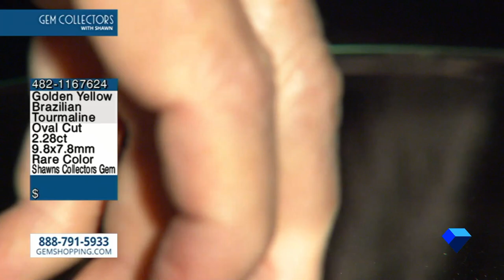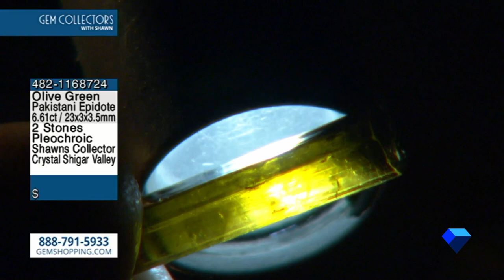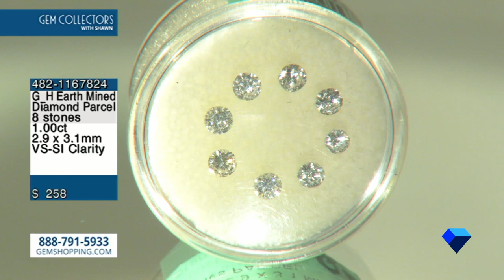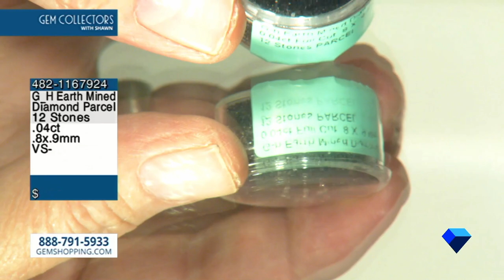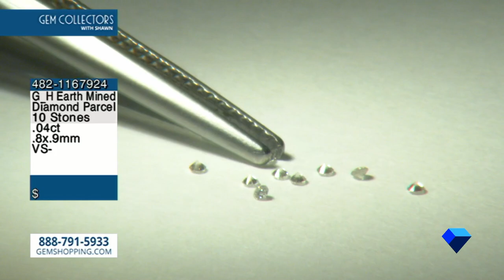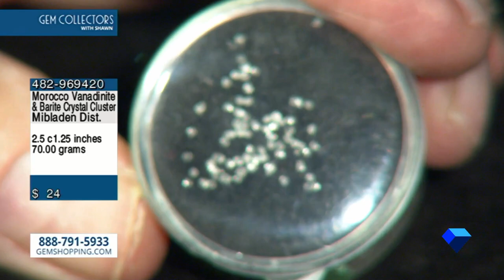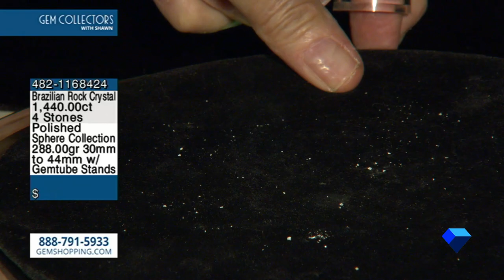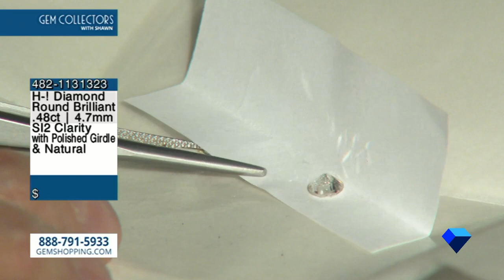Gem Collectors with Shawn | 3.18.2024 Show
Shawn brings you a selection of gemstones, jewelry, mineral & fossil specimens in an educational format. Shawn creates one new show a week.

If you see something you would like to purchase write down the item # and call the showroom at 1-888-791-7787 and they will take your order for you. We are here 24/7 so call any time! If you call after 30 days of the air date, items may no longer be available.